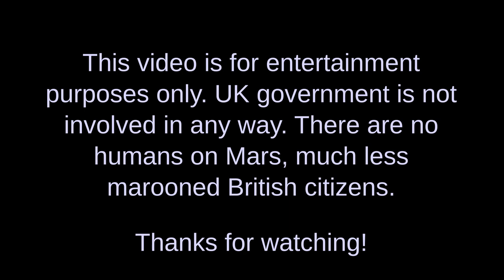Mars bars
Have fun at the bar, and remember to drink - and dance - responsibly.